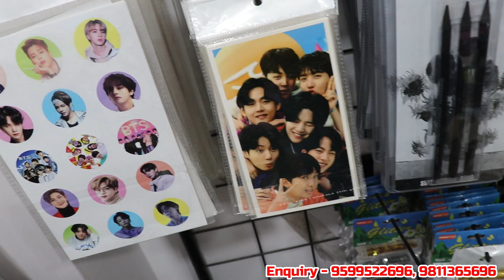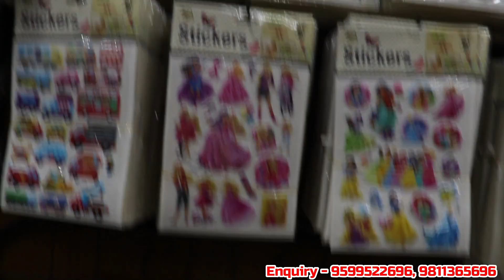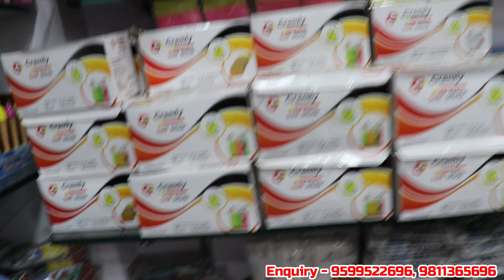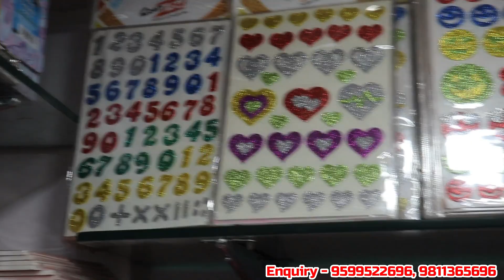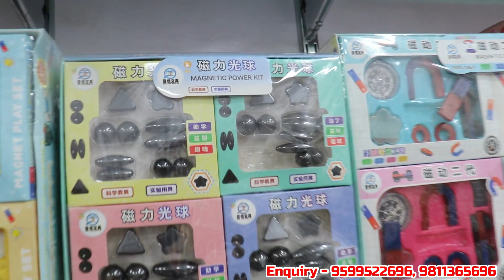Fancy stationery wholesale | Unique stationery items wholesale market in Delhi | cheapest stationery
Best & Affordable Fancy Stationery Items for all Kids at Cheapest Prices. These are Imported Latest Korean Stationery Collections They looks very Fancy Cute also available Barbie Stationery Items, Cute Cartoon Stationery for Kids, Stationery for Gifting. These are Fashionable cute & unique stationery These are Best Baby Stationery Items will use in First Class Office & School Stationery. these are very Cheap in price. Lets Watch Fancy Stationery Items with Price in Detail.

Address:- Goel Books & Stationers
4087, Nai Sarak, Chawri Bazar, Delhi-6